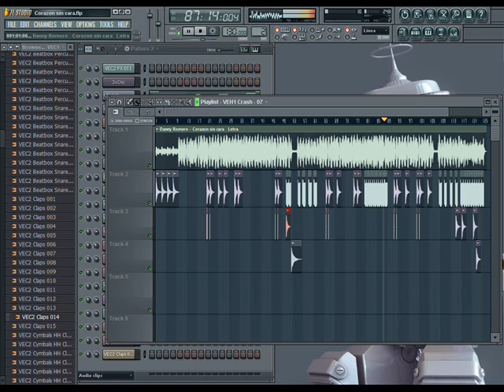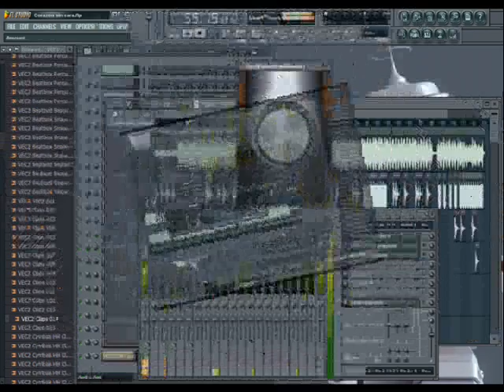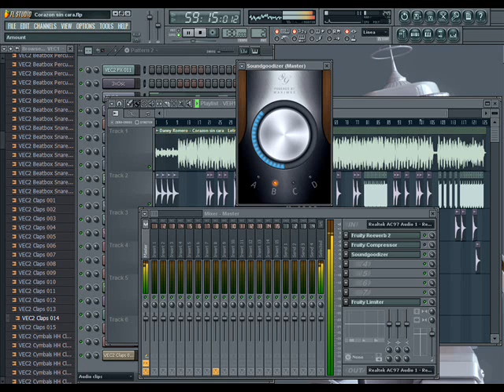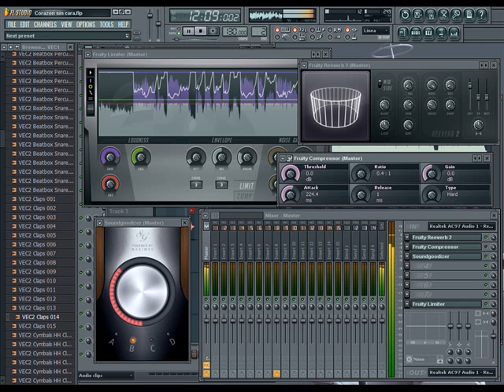Danny romero - Corazon sin cara + Liryc | Remix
Para ver la letra haz click en "Mostrar mas"

Esta es la primera canción que subo editada en Fl Studio, espero que os guste.Esta dedicada para una persona especial ;) Te quiero (L)

Lyrics:

Un día me contaron
Que te acomplejas de tu imagen
Y mira en el espejo
Que linda eres sin maquillaje

Y si eres gorda o flaca
Todo eso no me importa a mí
Y tampoco soy perfecto
Solo sé que yo te quiero así

Y el corazón no tiene cara
Te prometo que lo nuestro nunca va a terminar
Y el amor
Vive en el alma
Ni con un deseo sabes que nada de ti ira cambiar

Prende una vela resale a dios
Y dale gracias que tenemos este lindo corazón
Prende una vela pide perdón
Por creer que tú eres fea te dedico esta canción

Y el amor
Ni con un deseo sabes que nada de ti ira a cambiar

Nadie es perfecto
En el amor
Ay seas blanquita o morenita

No me importa el color
Mírame a mi mírame bien
Aunque tenga cara de bonito
Me acomplejo yo también

El corazón  no tiene cara
Y te prometo que lo nuestro nunca va a terminar
Y el amor